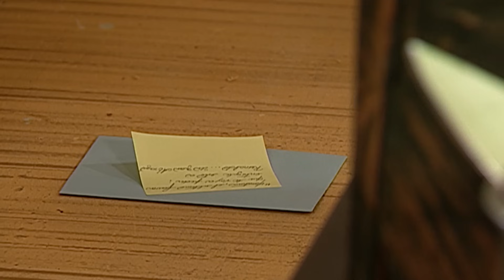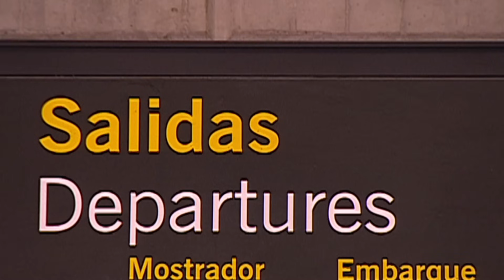Torrente - Episodio 025